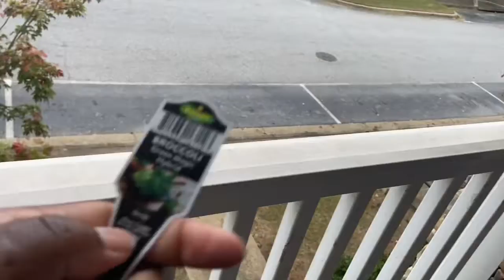FALL GARDENING! Broccoli Starts from Lowe’s🍂🍁🍃 Small Apartment Balcony Gardening❤️